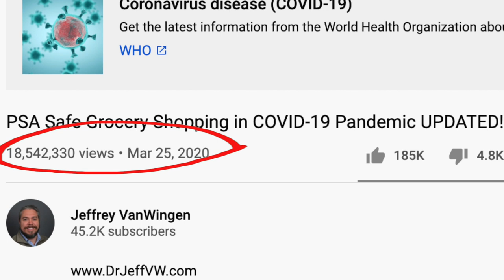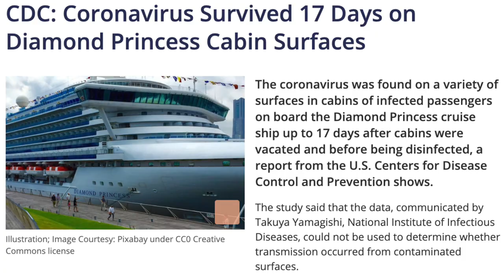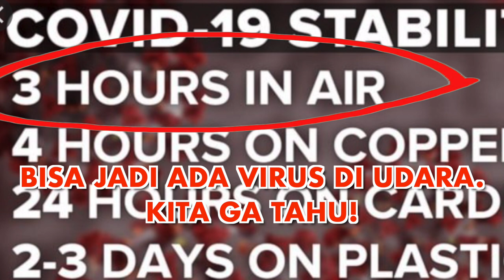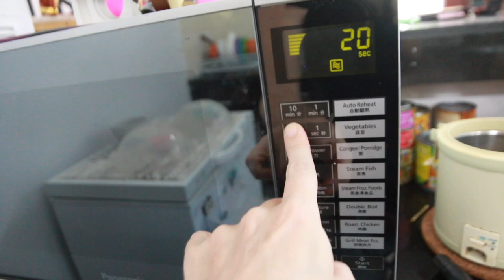Cara Belanja Yg Lebih Aman (Bahasa Indonesia)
Video ini berdasarkan videonya Jeffrey VanWingen "PSA Safe Grocery Shopping" dimana dia bikin tutorial belanja makanan di supermarket dan kasih tahu cara bawa makanan ke dalam rumah dengan aman. Dia juga kasih tips siapkan makanan yg dipesan di Gofood atau delivery service lain. Videonya sangat viral dan menarik jadi saya coba terjemahinlah... Klo bisa bahasa Inggris silahkan lihat atau share video aslinya, dan klo kamu punya teman yg kira2 butuh informasi ini dan belum bisa bahasa inggris mungkin bisa share video saya yg ini kepada mereka.
Link info disinfektan umum di Indonesia:
CDC report yg diceritakan di video soal kapal pesiar

Want to learn how to become a youtuber yourself? Get my COMPLETE YOUTUBE COURSE online at Udemy.